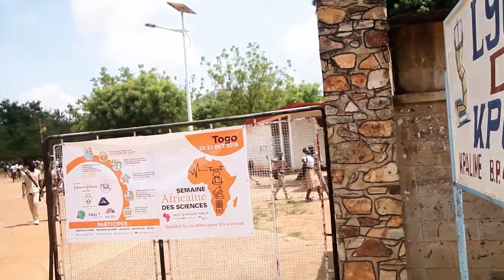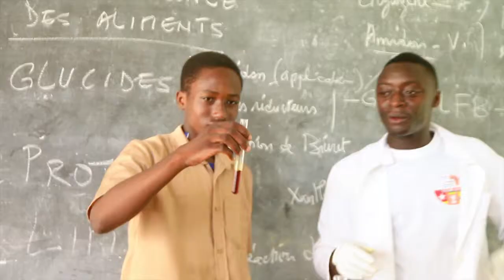NEFScienceWeek: Science Experiments with Students - Kpalime, Togo